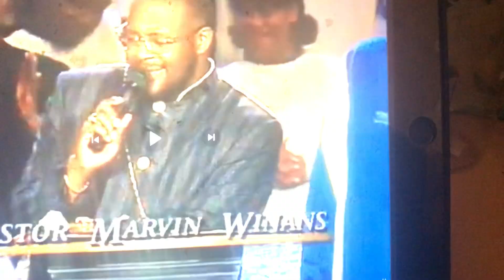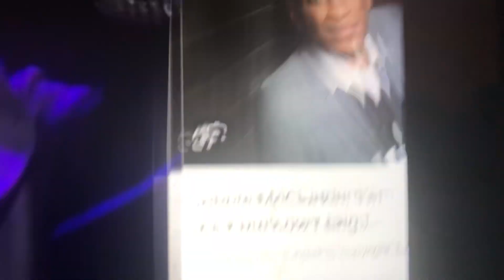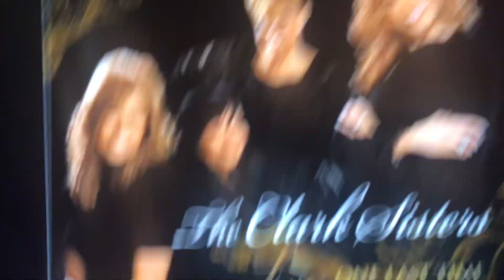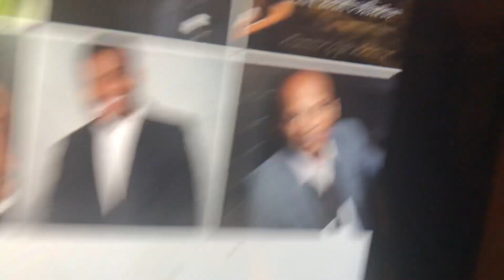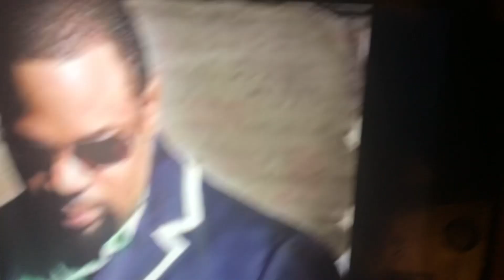Gospel Part 5 Premieres Right Before Mother’s Day Celebration At House of Hope On Sunday May 12 2024